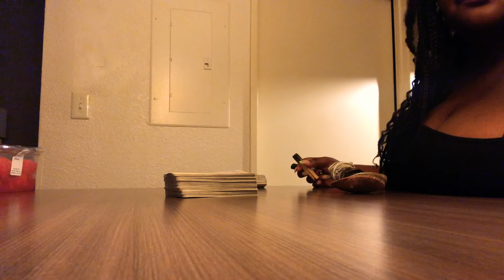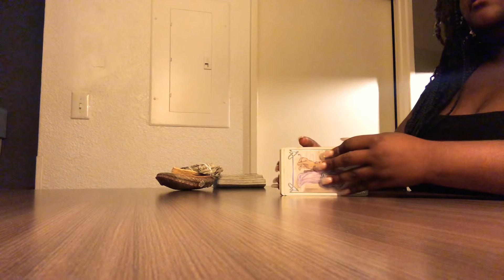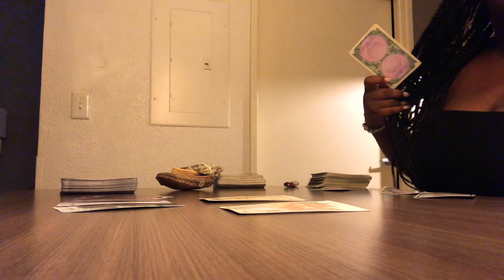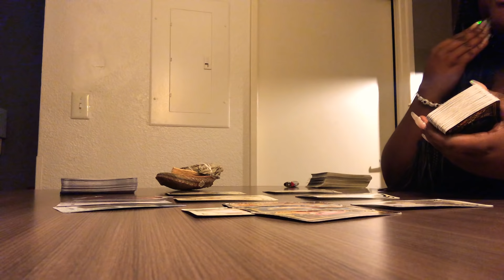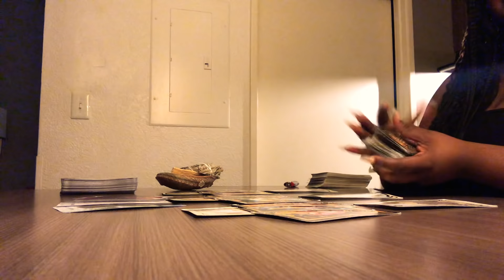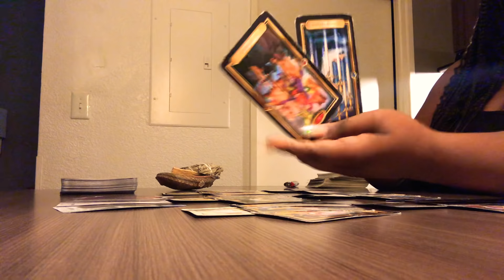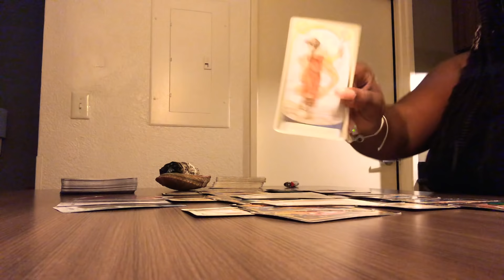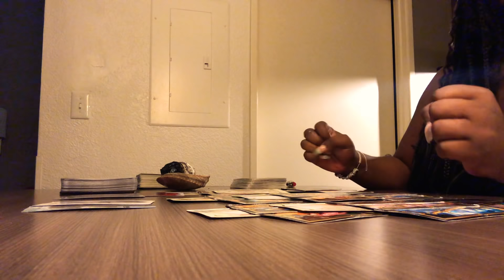Aquarius ♒️ They are waiting for you to talk to them Aquarius ❤️